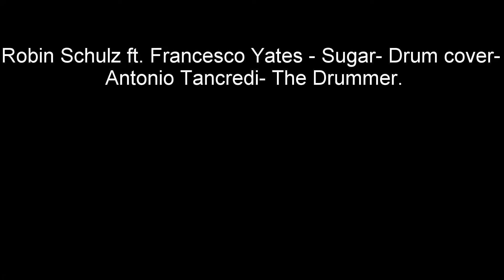Sugar -Robin Schulz ft. Francesco Yates - Drum cover- Antonio Tancredi- The Drummer.